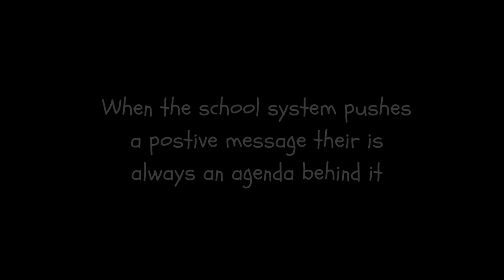The Real Reason They were banned